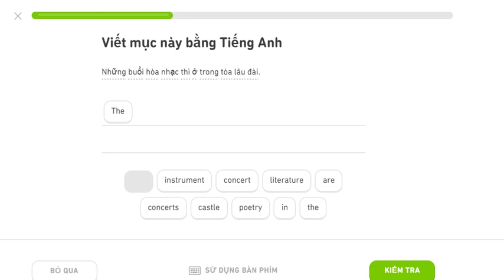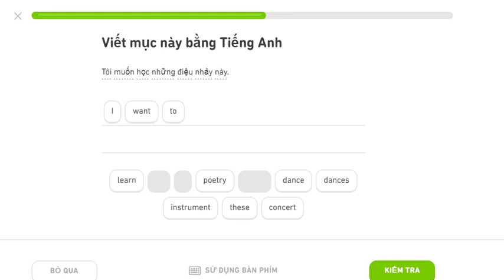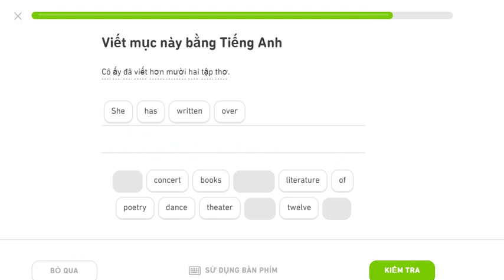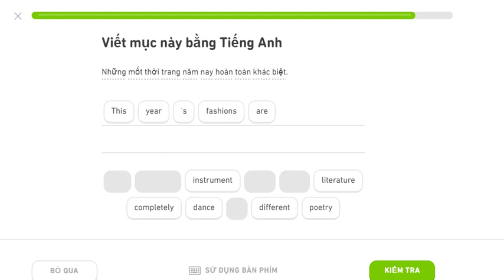learning english duolingo 12mar2020